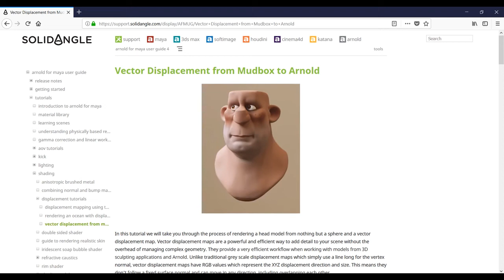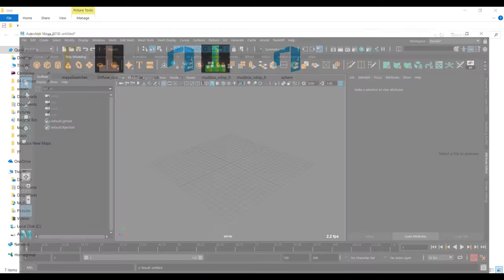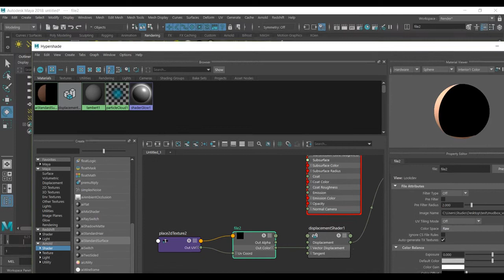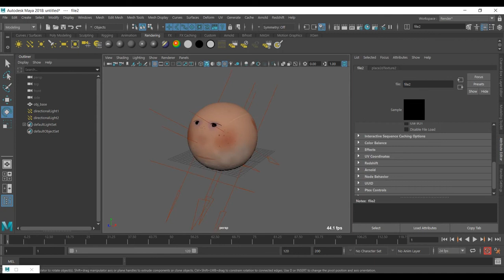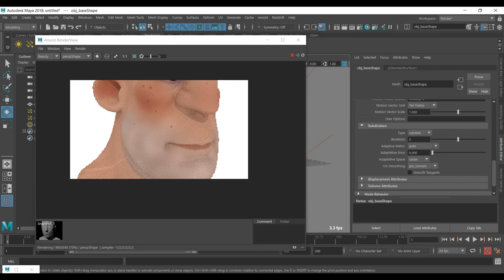Vector Displacement map from Mudbox to Maya – Render by Arnold